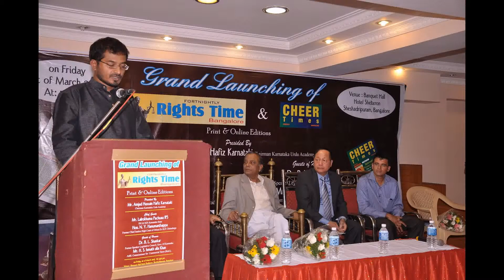Justice NY Hanumanthappa Former Chief Justice of Orissa High Court at the launch of Cheer Times.